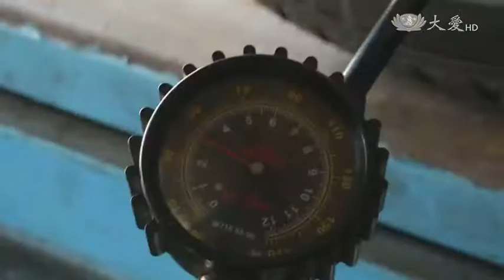愛的修車廠 留一個空缺給家扶兒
愛在翻轉，發現台灣真的充滿愛。在雲林經營修車廠的老闆阿丁，因為小時候家境貧窮，國中畢業就當學徒，阿丁不諱言自己出身清寒，也因為曾得到貴人相助，才有今天的成就，因此特別想幫助弱勢家庭的孩子，他的修車廠總是留一個空缺給家扶中心的扶助生，無私傳承20年來的修車功夫，他和太太對家扶孩子視如己出，讓愛持續擴散，持續翻轉。